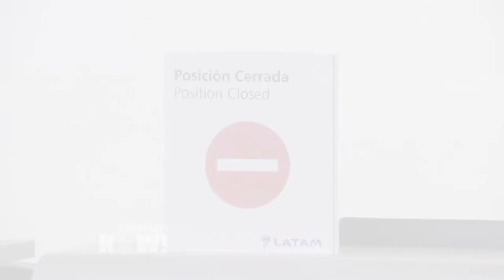Argentina: huelga general contra los préstamos del FMI y las medidas de austeridad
El presidente del Banco Central de la República Argentina renunció inesperadamente el martes, solo tres meses después de haber asumido ese cargo. La partida de Luis Caputo se produce al tiempo que el presidente Mauricio Macri intenta obtener un préstamo del Fondo Monetario Internacional, lo que implica la implementación de duras medidas de austeridad. Dichas medidas provocaron protestas masivas en toda Argentina, incluyendo un paro general de 24 horas llevado a cabo esta semana, que paralizó aeropuertos y el transporte público y suspendió otros sectores de la economía.